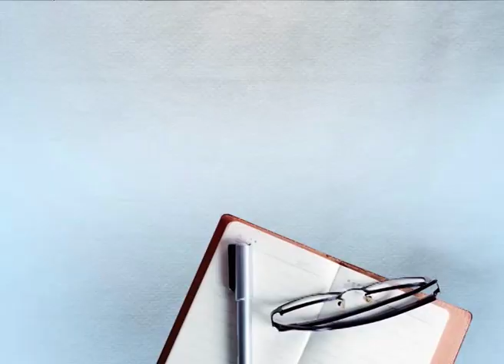‘ਜਿਸ ਭਾਸ਼ਾ ਵਿੱਚ ਤੂੰ ਸਵਾਲ ਪੁੱਛ ਰਿਹਾ ਹੈ, ਮਰਜਾਣਿਆ ਤੇਰੀ ਆਹੀ ਬੋਲੀ ਹੈ’